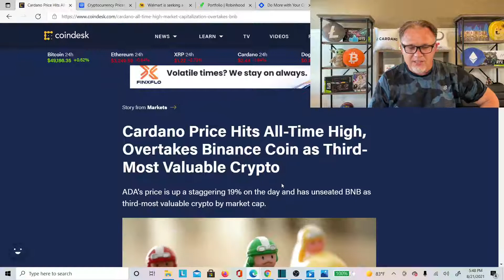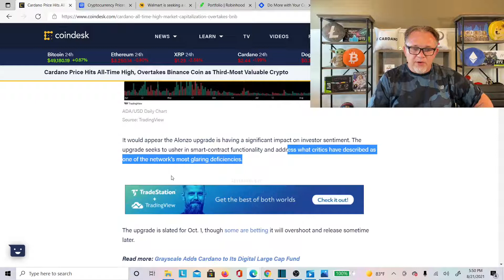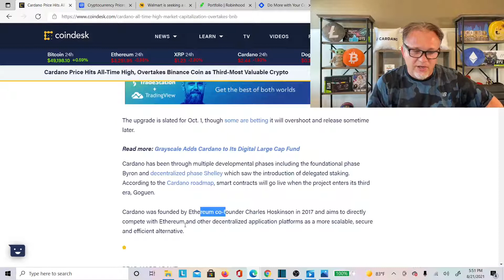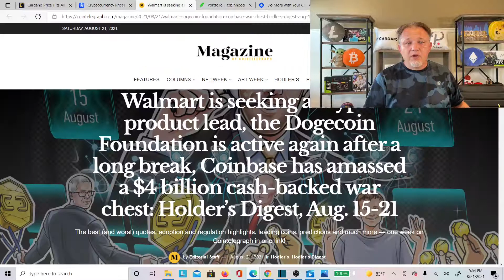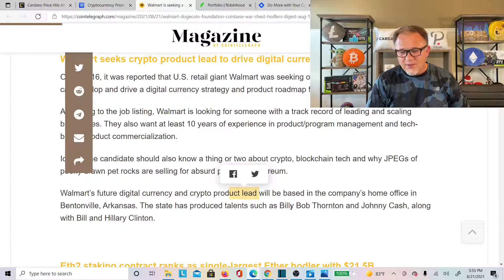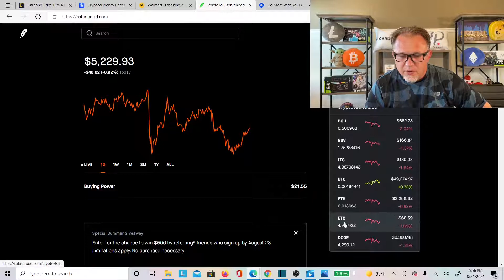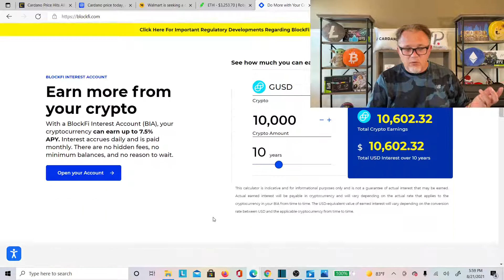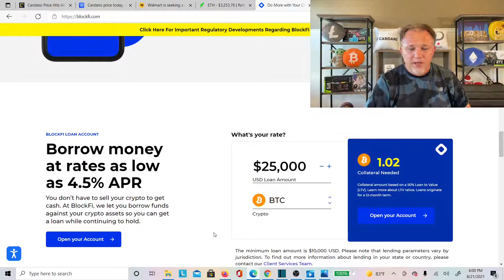Cardano ADA Breaks it Record !!!! Sept 12 th not even here yet FInd Out what to do Next!!